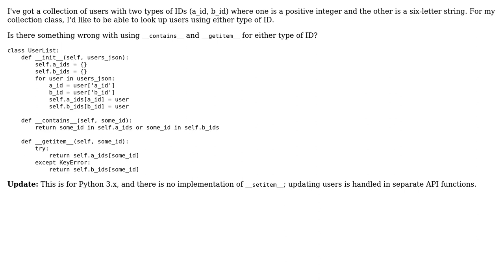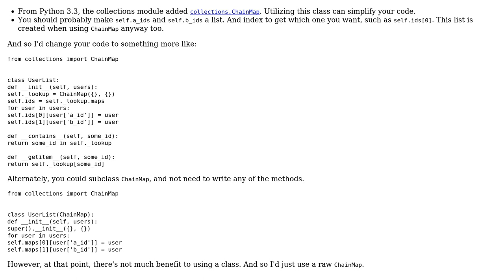Code Review: Overloading __getitem__() for two key types in Python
With thanks & praise to God, and with thanks to the many people who have made this project possible! | Content (except music & images) licensed under CC BY-SA | Music | Images & others | With thanks to user Simon Shine user Peilonrayz and the Stack Exchange Network Trademarks are property of their respective owners. You are responsible for your own actions.